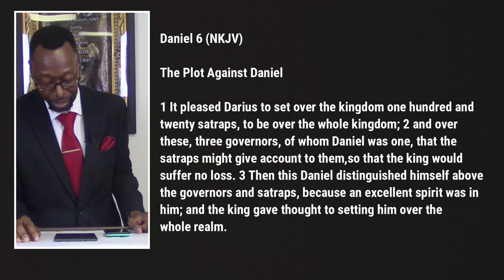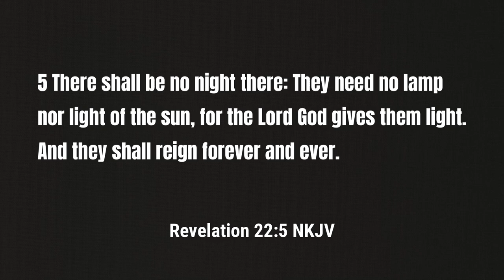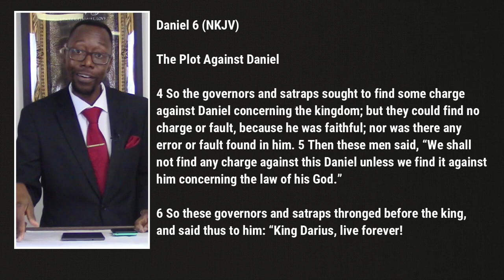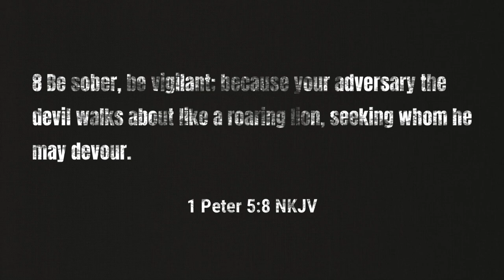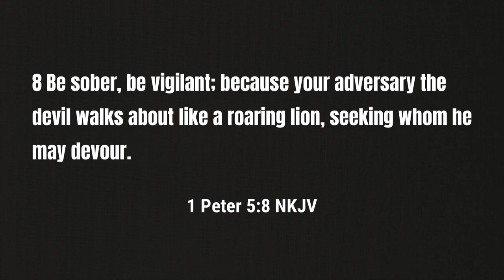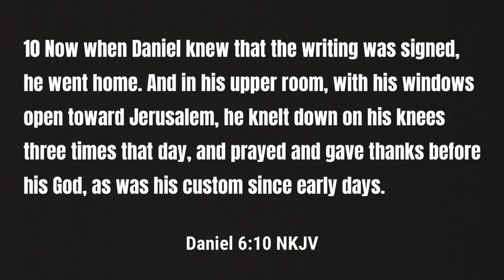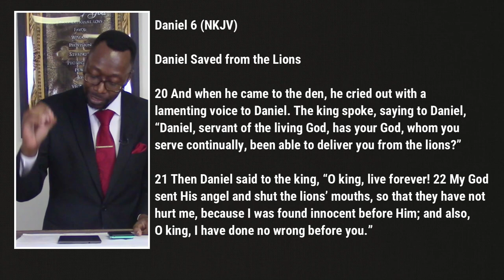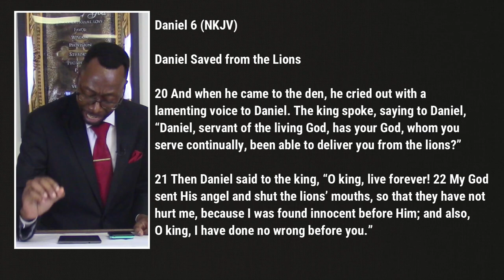Sermon - Good vs. Evil: Choosing to Fear No Evil! | Rev. Leo H. McCrary II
Satan is of the mindset that you may win battles but you'll never win the war.  This war can be a lion's den and you may even feel like you're trapped in it.  This week, Pastor McCrary shows us what we must do to overcome this den of lions as he takes another like at the story of Daniel.

Sections included in this week's message:

0:30 - The Distinguished Worker
5:28 - Evil Schemes of the Wicked
12:45 - The Need for Vigilance
19:50 - The Discipline of Daniel
28:01 - Learning to be Persistent
35:43 - Trust in God's Will
42:48 - Peace in the Lion's Den

Podcast locations
Amazon music